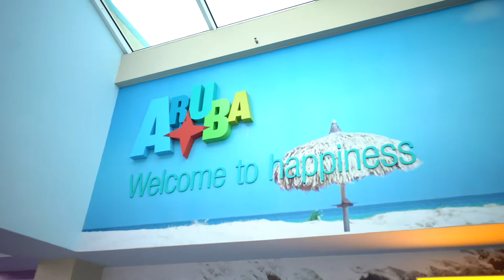Twig Talk 2018 | Overview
The fifth edition of the best logistics conference in the world was hosted in the beautiful island of Aruba, from April 12th to April 15th, 2018.

In this video, we highlight the best moments of the event, where 140 attendees from 40 countries got to enjoy an incredible atmosphere to develop new partnerships and increase business opportunities, while enjoying the amazing landscape that Aruba has to offer. Check it out!